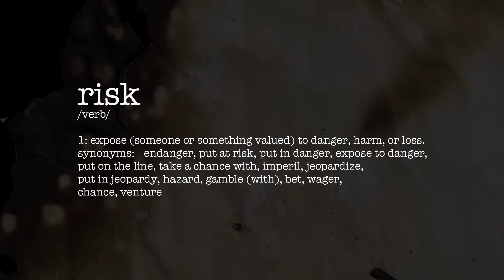Big Generator - Throw It All Away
Credits:

Written By: Liam Martin, Ed Hannigan, Paul Cantillon & Tony Rice

Recorded by Gary Duncan & Ed Hannigan at Red Lake Studios

Assistant Engineer: Sean Savage

Guitar Tech: D.J O Sullivan

Additional Recording @ Studio 31 Portumna & Studio 32 Shannon

Produced By: Ed Hannigan & Liam Martin

Mixed By: Ed Hannigan

Mastered By: Ted Jenson – Sterling Sound NYC

Video By: Ed Hannigan